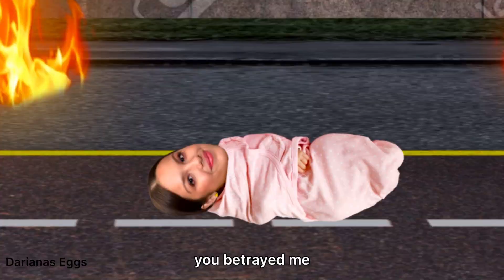ARIANA GRANDE AS SPIDER-MAN (PART ONE)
Ariana grande gets bitten by a spider and now she is the friendly neighborhood Spider-Man :)